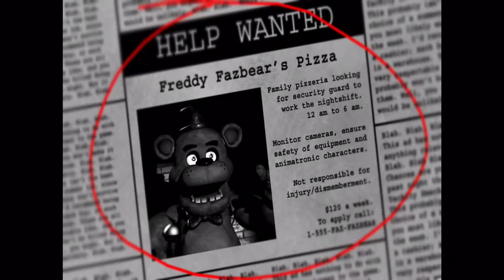THIS HAPPENED ON NIGHT 1?!?!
Yes, five nights at Freddy’s is back.
A lot of people have asked me to bring back the series and do more episodes of game plays on five nights at Freddy’s, so here it is

This video contains flashing lights, loud noises and jump scares...and earrape
If you’re prone to have epileptic seizures, do not watch this video

I wanted to keep the video short, funny, and quick just so you could have a quick little video to watch to hopefully brighten your day